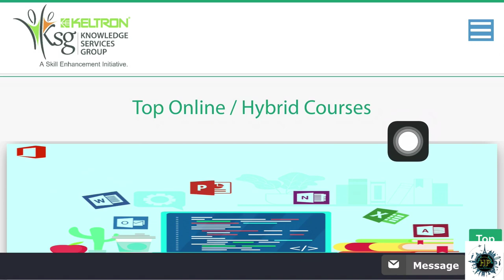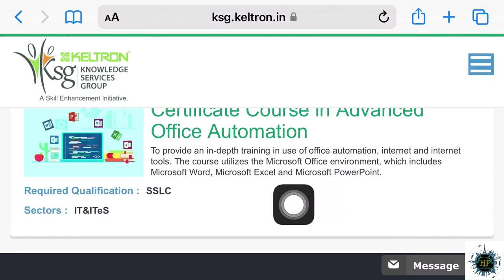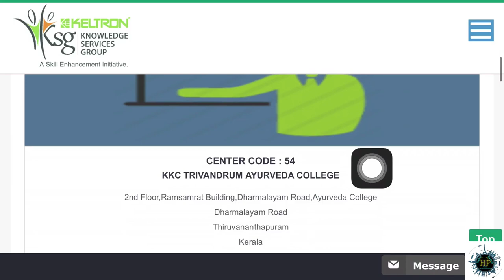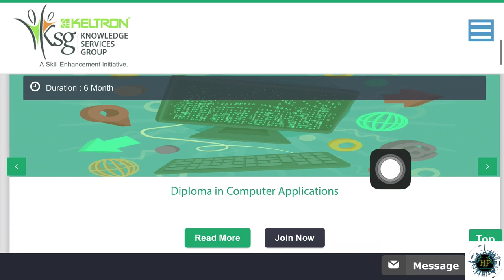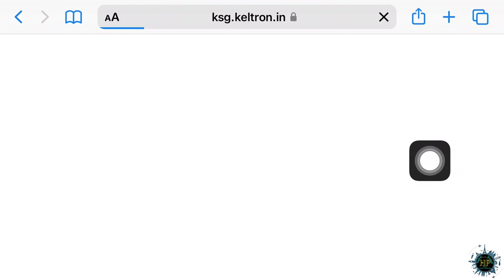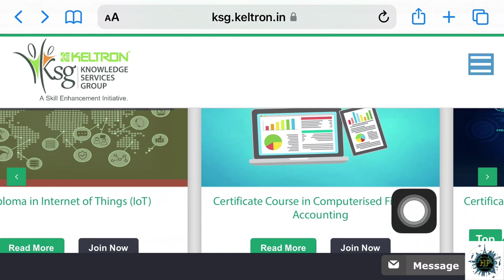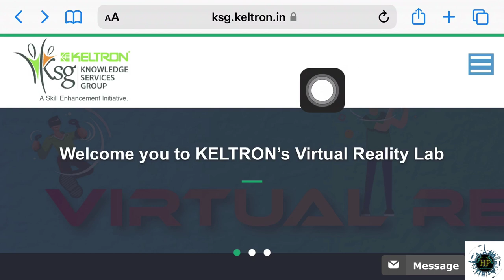How to Get Admission for Innovative Short term Computer Courses from Keltron. എല്ലാ വിവരങ്ങളും.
In this video I speak about the application procedures, course fee, duration, syllabus, opportunities, centres, mode of class of innovative short term computer programmes from Keltron in Malayalam.